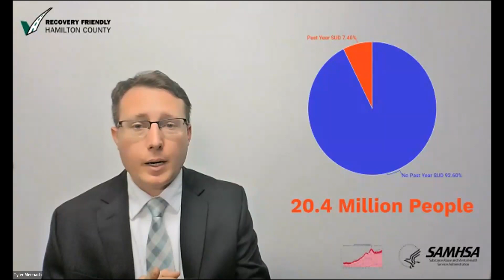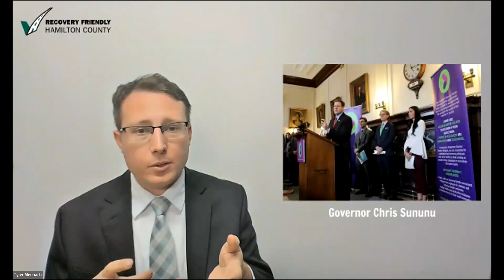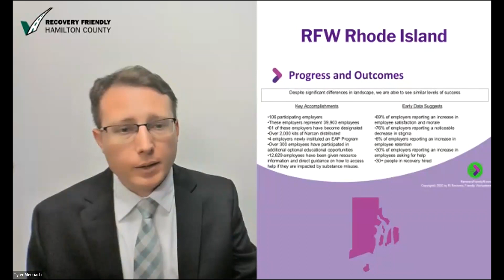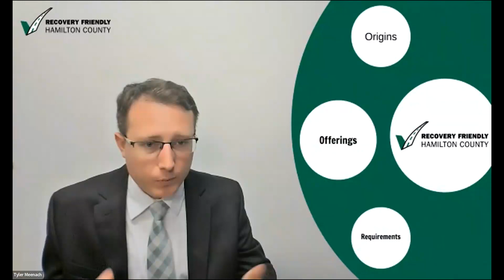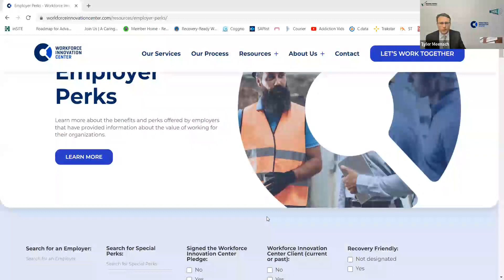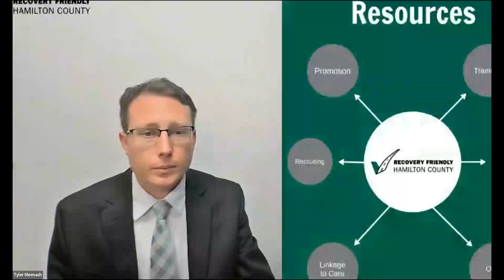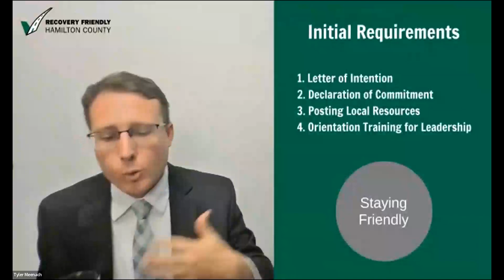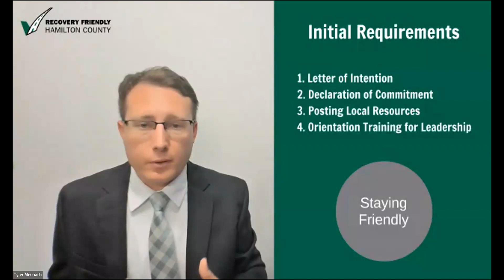Recovery Friendly Hamilton County: An Introduction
Recovery Friendly Hamilton County (RFHC) seeks to educate and promote addiction recovery in the workplace. On this webinar, Tyler Meenach of RFHC explains how your organization can become a Recovery Friendly workplace.